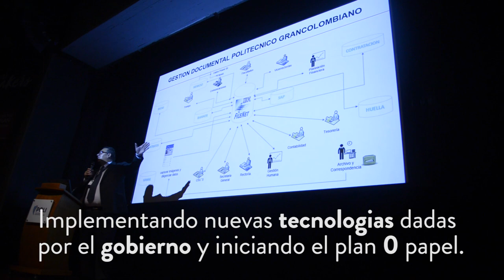La nueva Gestión Documental en el Poli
Cesar Augusto Colmenares, archivista del Poli presento el nuevo software para gestionar la documentación a la comunidad virtual y presencial.